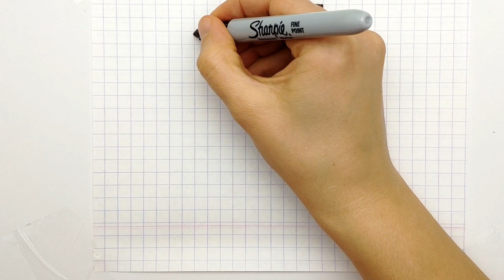Как нарисовать кольцо с Бриллиантом по клеточкам. Простые рисунки для срисовки по клеточкам.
Друзья, сегодня нарисуем красивое колечко с бриллиантом по клеточкам шаг за шагом, давайте рисовать вместе.